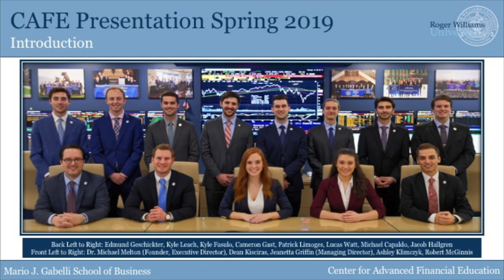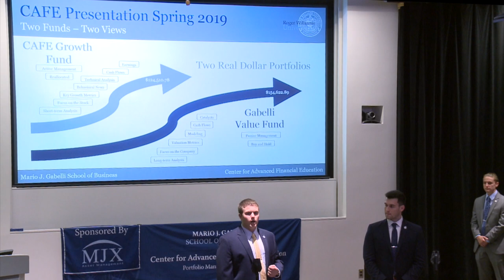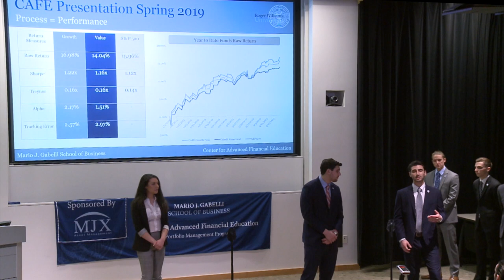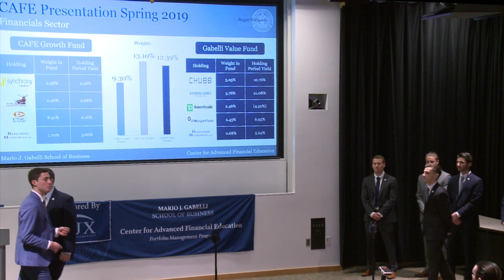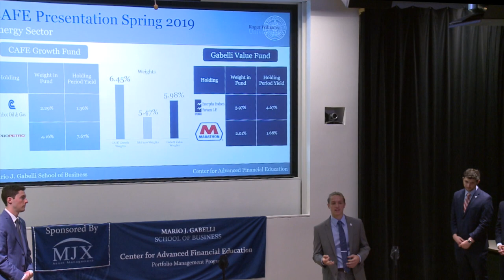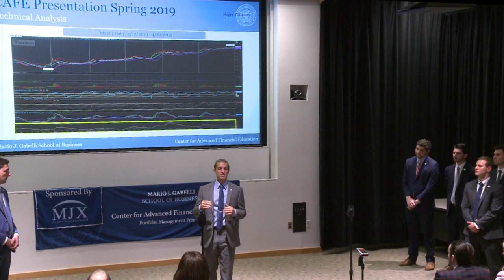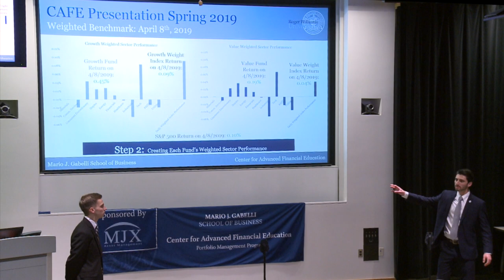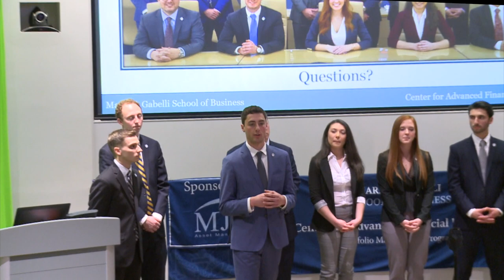RWU Cafe Presentation April 27, 2019